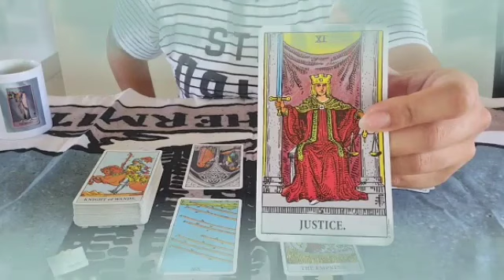برج الجدي ♑ من 14 إلى 22 أكتوبر 2024 ⚜️ إتصال تبكي من شدته💔إنتظر ورقه في أمل كبير مستقبلا🙏إحذر ...😱